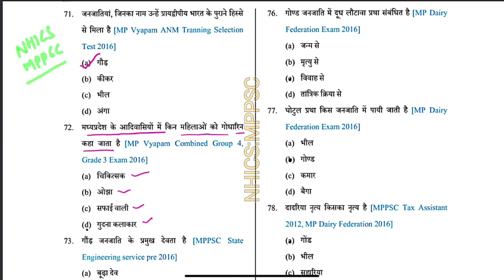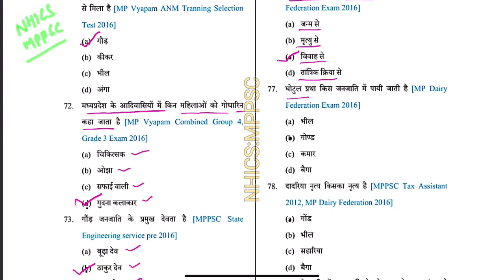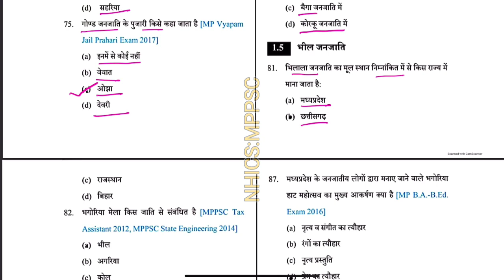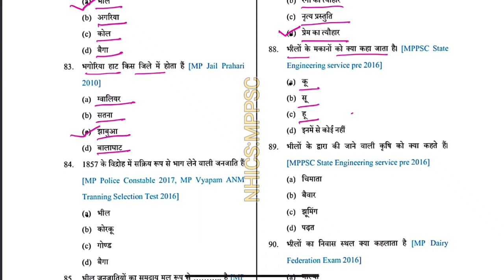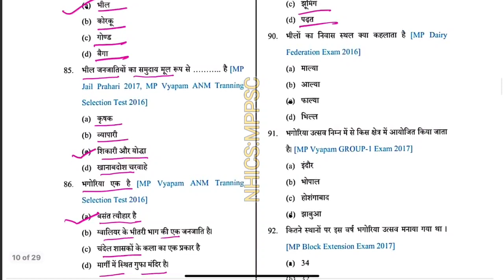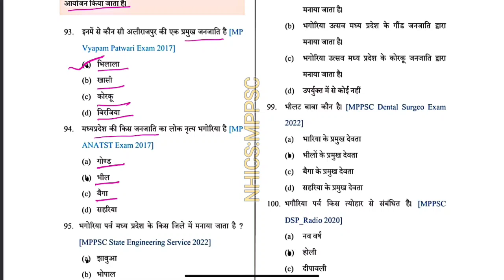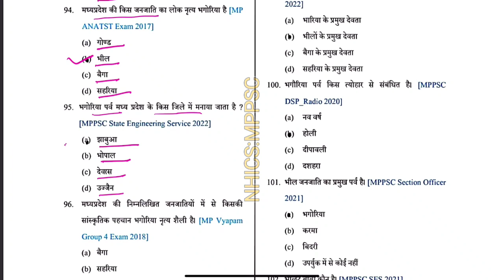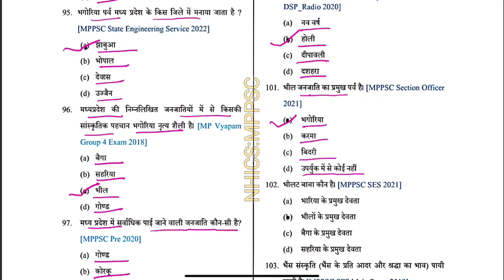MPPSC PRELIMS Test Series || पुनरावलोकन श्रृंखला | TEST - 6 | @NHICSMPPSC | UNIT -10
mppscflt mppscprelims2024 testseries unit4 unit4 Test

prelims2024

mppsc pre

mppsc result

mppsc 2022

mpssc mains

mppsc prelims

mppsc prelims

mppsc strategy

mppsc

Unit 5 Part BIMPPSC Pre 2024!MPPSC Test Series

2024!Based on New Syllabus Test Series

strategy to crack mppsc

how to prepare for mppsc prelims

mppsc preparation